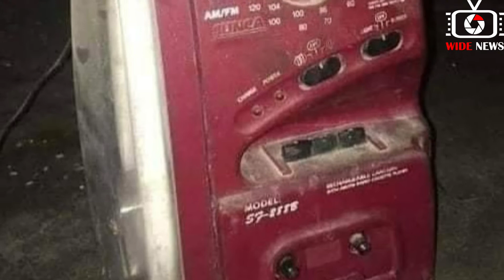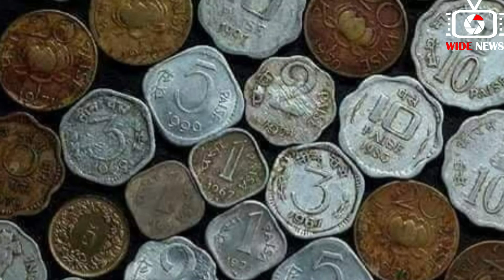শুধুমাত্র ৮০ / ৯০ দশকে যাদের জন্ম তারাই এই ভিডিওর মর্ম বুঝবে | হারিয়ে যাওয়া বাল্যকাল | Childhood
Wide News চ্যানেলে প্রচারিত ভিডিও গুলো Facebook Share করে ছড়িয়ে দিন, তবে YouTube এ Re-upload করা থেকে বিরত থাকুন এবং Wide News  চ্যানেল প্রচারিত ভিডিও গুলো ভাল লাগলে অবশ্যই চ্যানেলটি সাবস্ক্রাইব করবেন প্লিজ। লাইক কমেন্ট ও শেয়ার করে সাথেই থাকুন। দেখতে থাকুন আমাদের সকল পরিবেশনা।

Dear Sir/Madam!..

This video is not meant to infringe any of the copyrights. This is for promoting.

Director: Abm Noman